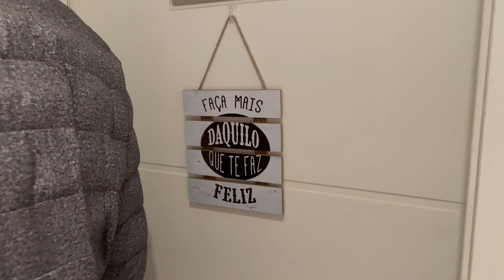MEDVLOG: ROTINA NA RESIDÊNCIA DE PEDIATRIA #26 | Julia Pabis